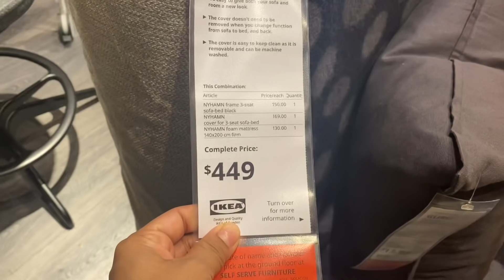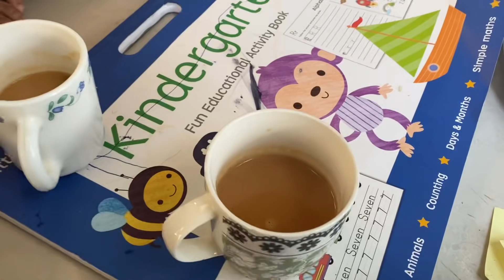nepalimom|| day with nepali family in sydney|| ikea shopping